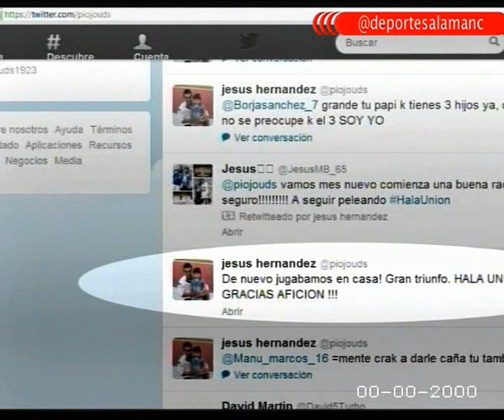Otros deportes PLATÓ 04-12-2012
DeporteSalamanca.com